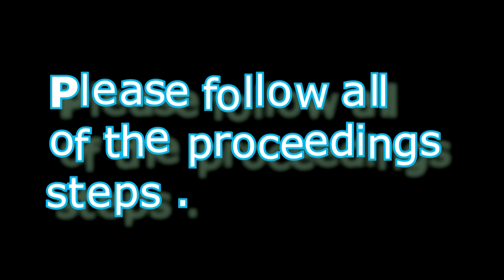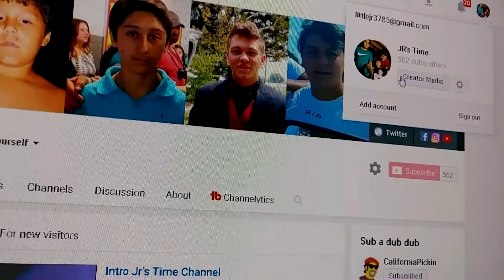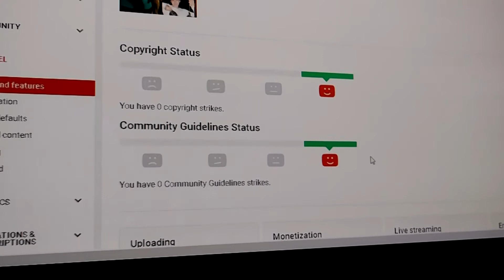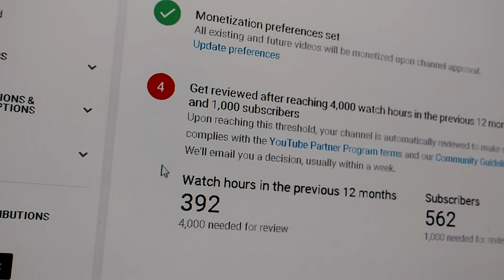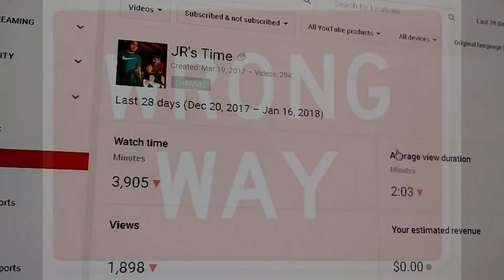Steps to Follow, to Correctly Check the Status of you Channel under You Tubes new Rules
In this video are the steps for you tubers to CORRECTLY check their amount of watch time hours, because I have learned that a lot of creators are going to the wrong PLACE AND LOOKING AT THE WRONG NUMBERS.. BE AWARE!